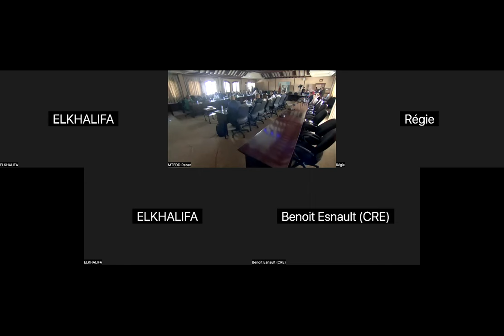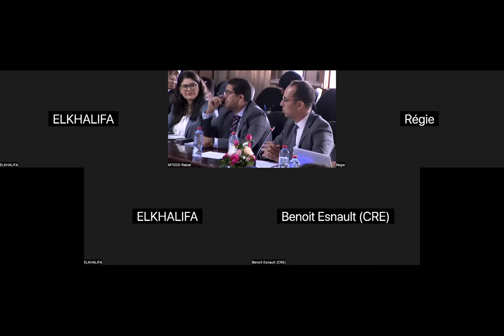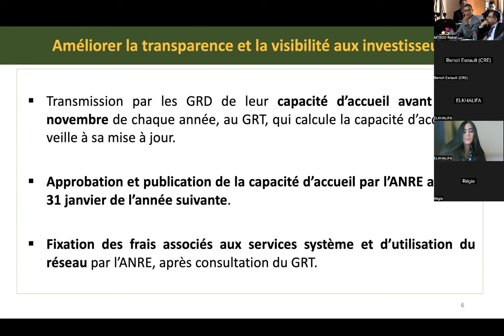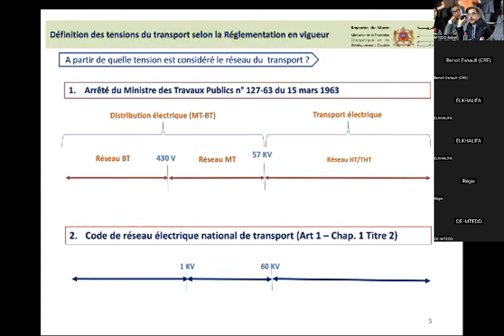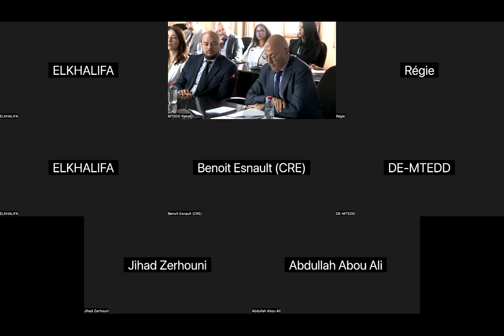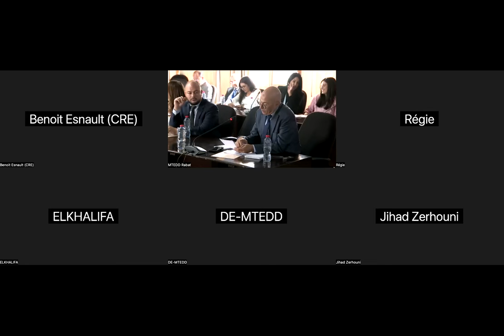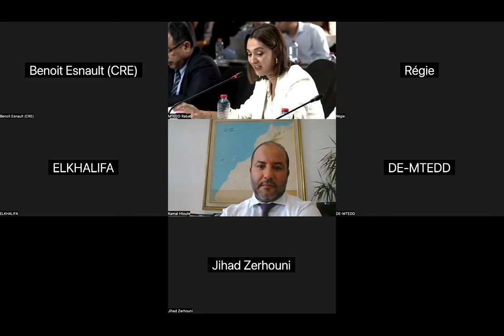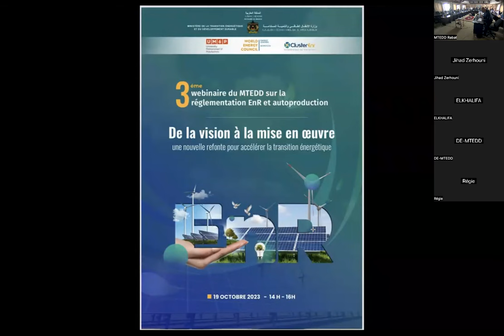3ème Webinaire du MTEDD sur la réglementation EnR et autoproduction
3ème Webinaire du MTEDD sur la réglementation EnR et autoproduction